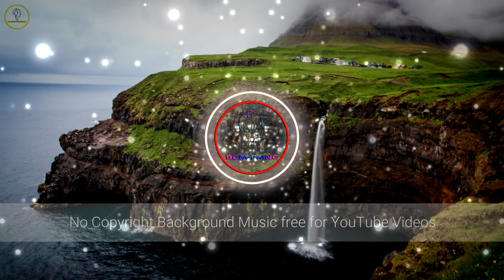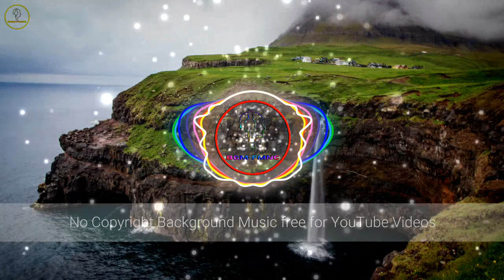Eyes On You | BGM | Free No Copyright | Music for content creators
BGM Background Music for YouTube, is commented to provide you the ultimate and safest source of music for all your YouTube channel needs we offer 100% no copyright music for all content creators out there

BGM (background music) plays a major role to make a video more effective.
Come visit BGM, we add new music frequently.

Downloader
You can use YTMP3 to download from YouTube videos to mp3 (audio) or mp4 (video) files and download them free

We at BGM free music no copyright have started this channel with a simple vision: to create a place that you can visit whenever you want for the best-suited BGM (background music) for your upcoming YouTube content at one place and it is safe to reuse edit and recompose without a doubt. We put together music that is labeled as for example: Pop music, ambient music, rock music, cinematic music, hip-hop music, RnB & Soul music, dance music, electronic music, beautiful music and relaxing music. We love to do what we are doing and we put a lot of work into it.

Thank you very much for listening and for leaving feedback. All your warm support really inspires us to work even harder on our music collection. Have a wonderful time!

Like - Share and Feedback so we bring more music of your choice and needs ❤️
We upload a fresh music EVERY week